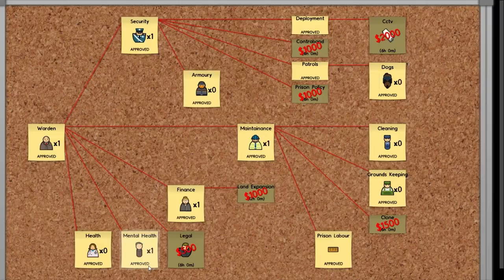Prison Architect Part 4 - Finance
What is Prison Architect?
Prison Architect is an upcoming video game by the British software company Introversion Software. It was made available as a paid alpha pre-order 26 September 2012 with updates scheduled every three to four weeks. With 124,700 copies sold, Prison Architect Introversion has made over $4 Million in pre-order sales so far for the Alpha version. Prison Architect was an entrant in the 2012 Independent Games Festival.

Prison Architect
Prison Architect
Prison Architect